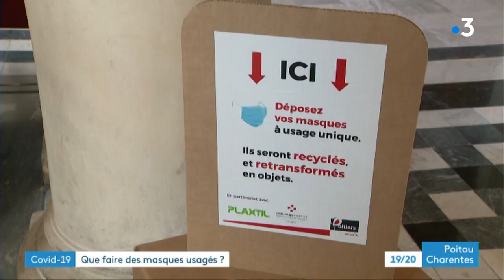Poitiers : borne pour la collecte et le recyclage des masques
Depuis une semaine, 45 bornes en carton ont fait leur apparition dans la commune de Poitiers. Elles permettent de récolter les masques à usage unique en vue de les recycler et les valoriser. On va suivre leur trajet.
Reportage de Némie Javey et Laurent Gautier
Intervenant : Bastien Bernela, élu à la mairie de Poitiers, en charge du développement économique